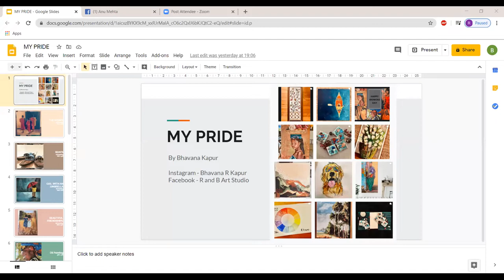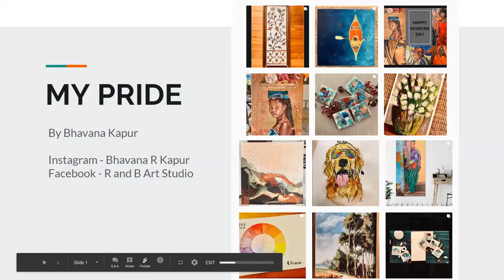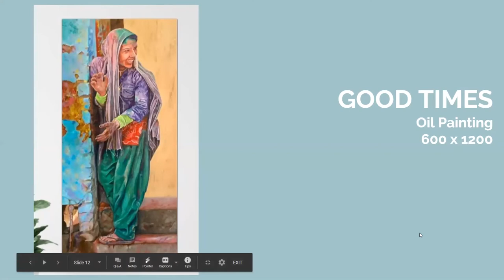Bhavana R Kapur - She inspires, The Artists Journey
Bhavana Kapur
Architect & Interior Designer

"When I finish my painting and I am happy with it, it gives me a great sense of accomplishment. Art makes me feel alive."

I am Bhavana Kapur, an Indian, professionally trained as an Architect and an Interior designer. I have worked and enjoyed being in the above industry for more than a decade. Designing, planning, and creating have been an integral part of my life.

How do you get started in creating art and how does it enrich your life?
Art was a subject taught in school which I always loved, however over a period of time it took a complete backseat. After moving to Singapore and finding it difficult to get a job I saw myself exploring the idea of painting (what I loved doing). So I decided to go to NAFA and did a western art course for one year. As I finished my friend discovered My Art Space. In fact, both of us joined in together.

Art has completely enriched my life. I love the entire process of self–creating. It is so amazing to begin with a blank canvas and fill it up with colors, expressions, emotions and your feelings, it completely reminds me of the same feeling I had when I designed my sites (my interior work). When I finish my painting and I am happy with it, it gives me a great sense of accomplishment. Art makes me feel alive.

Please share your learning experience and what you like about My Art Space.
I simply love My Art Space. The freedom to choose your own subject and paint what you feel like painting just changed everything for me. I am truly grateful to the teachers who are constantly pushing you to do better and at the same time giving a lot of emphasis to self- learning which is highly enriching. It’s so inspiring to see others creating and one is constantly learning from each other. The place is filled with people from all walks of life and is a great place to make new friends.

One important thing that My Art Space teaches is to become fearless and experiment. You may not succeed first but u will get around it only if you try.
In this place, time flies magically.

What's your favorite artwork?
There are so many, so hard to pick one artwork. What comes to my mind, are the paintings on the ceiling of the Vatican (Sistine Chapel). A whole story unfolding in front of your eyes. It is gorgeous, beautiful and breathtaking.

What are you trying to communicate with your art?
For me, each artwork of mine tells a story that I hope I am able to convey visually (it’s like communicating without words). Emotions that make up our life e.g. happiness, solitude, friendship, etc.
Through art, I am trying to explore broad ideas or themes, by exploring different subjects.

Tell us what plans you have for your art future?
I intend to continue exploring the process and learning more and mastering the same. I also dream to have an exhibition in the near future...Moving ahead and taking one step at a time. The quote- “DO WHAT YOU LOVE AND LOVE WHAT YOU DO” is my motto.

The use of an integrative approach to health and wellness has grown within care settings across the world. Researchers are currently exploring the potential benefits of integrative health in a variety of situations and programs to promote healthy behaviors. More and more university medical schools worldwide are establishing departments for integrative medicine and offering training and education for postgraduates.

1.Why I have the disease?
2.Why did I get the disease now?
3. Why has this part of my body reacted and not another part of my body?
4. Why won’t my disease go away?
5. Why does my disease keep coming back?

What does META-Health help me with?
It will help me to get answers to questions like, what can I do about my disease ? For answering this question it is important to establish basic’s about disease and theories we currently accepting about why our bodies and our minds fall unwell. Since we all are unique individuals – with commonalities, this knowledge of META-Health will help us to set the a clearer understanding of ourselves.